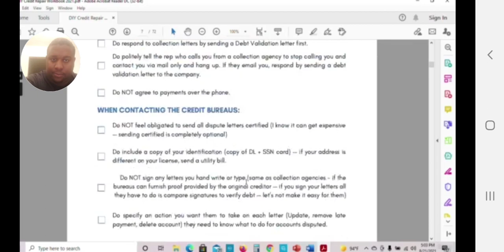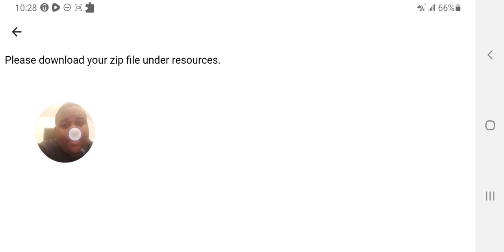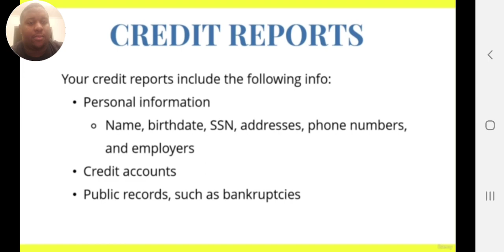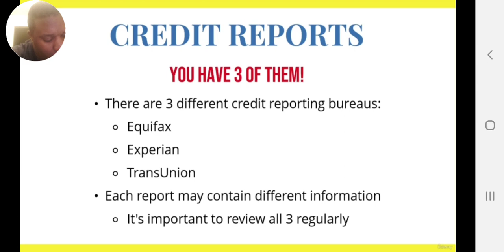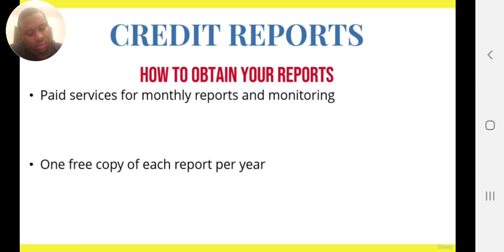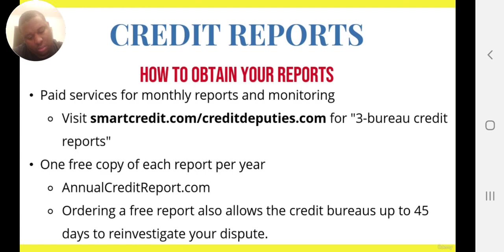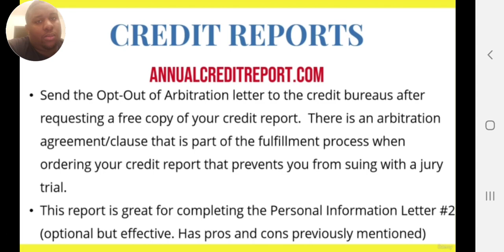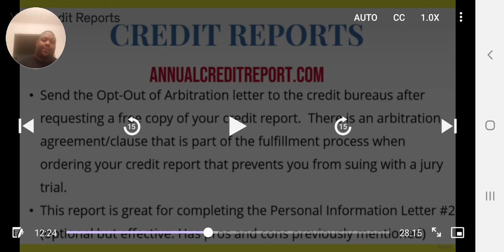Season 5.1- How To Get Your Credit Right Part 2